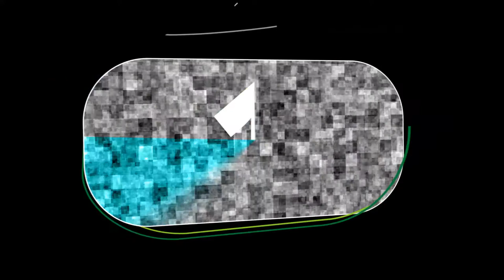Future of TV and Video | TMT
Digitalisation, new offerings, and changing user habits are transforming the TV and video industry. On this WorldTelevisionDay, discover the future scenarios for the TV and video industry by 2030